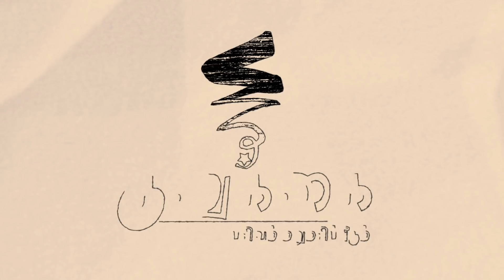ஊடுருவி சாய்ப்பது பிராமணர்களுக்கு கை வந்த கலை | பேரா. கருணானந்தன் | Prof. A. Karunanandan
ஆரியர்கள் அசுரர்களுடன் நேரடியாகப் போரிட்டு அவர்களை கொன்றழிக்கிறார்கள். பெண்கள், வயதானவர்கள், குழந்தைகளுக்கு தீங்கு செய்யாமல் ஆண்களை மட்டும் அழிக்கிறார்கள். ஆரியர்கள் வஞ்சகத்தால் அசுரர்களை வென்றார்கள் என்ற வரலாறும், ஆரியர்கள் வெறும் புரோகிதர்கள், தொழில் செய்யவோ, போர் செய்யவோ லாயக்கற்றவர்கள், அதனால்தான் வஞ்சகத்தால் அசுரர்களை வீழ்த்தினார்கள் என்ற கதையும் இதன் மூலம் பொய்யாகிறதல்லவா?

வால்கா முதல் கங்கை வரை நூலை அடிப்படையாகக்கொண்டு யோகேஷ் என்பவர் எழுப்பியுள்ள கேள்விக்கு பேராசிரியர் அ. கருணானந்தன் அவர்கள் அளித்த பதில்.